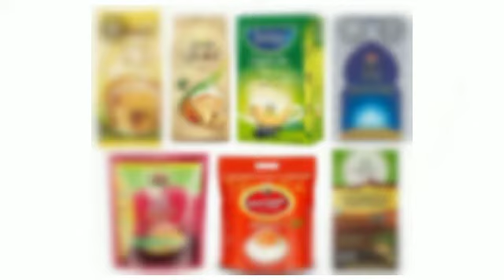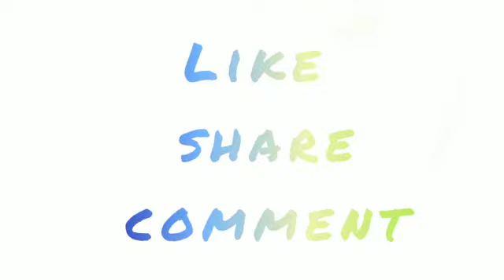About vestige zeta tea and zeta tea bags/in tamil/pride of vestige.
to join free n to buy,contact:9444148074